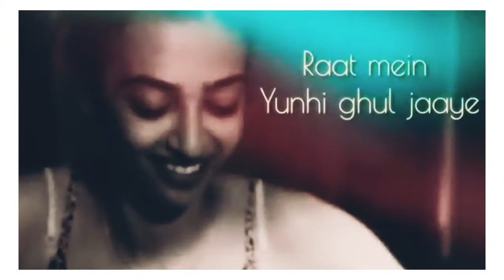Woh Ladki - Andhadhun Status